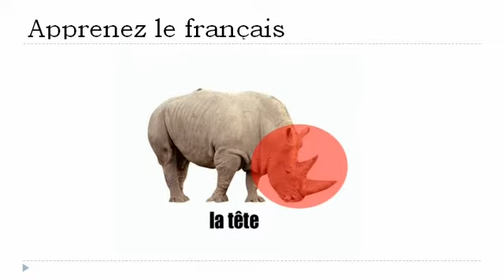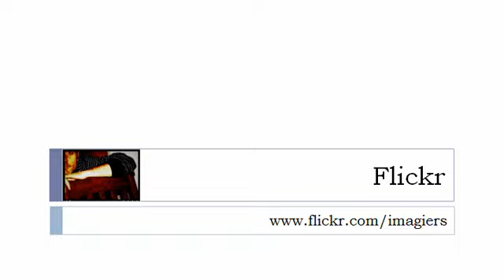Bahasa Perancis Pelajaran = badak